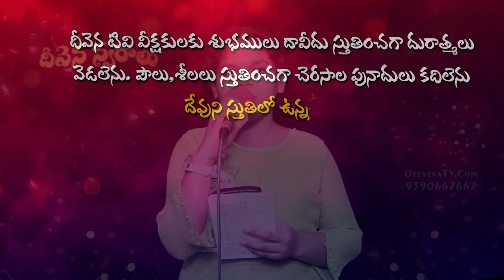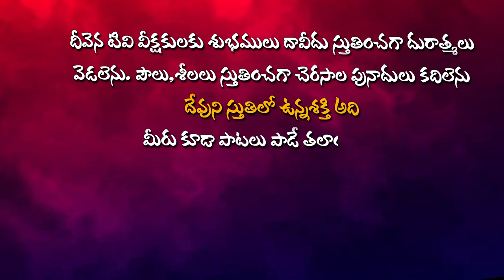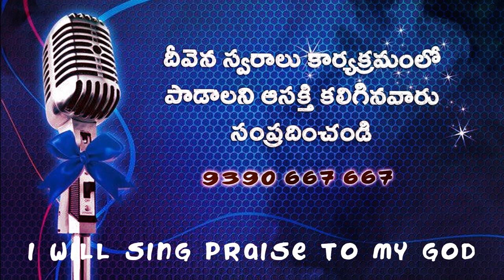చెమ్మగిల్లుకళ్ళలోన కన్నీరెంతకాలం Singer.Baby Navya DeevenaSwwaralu 51